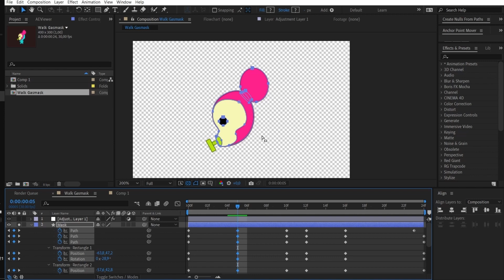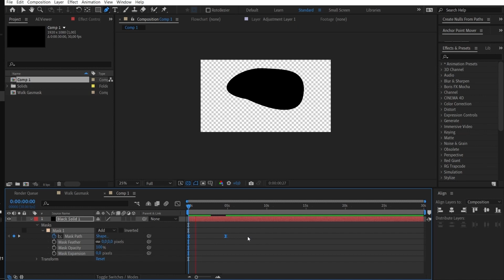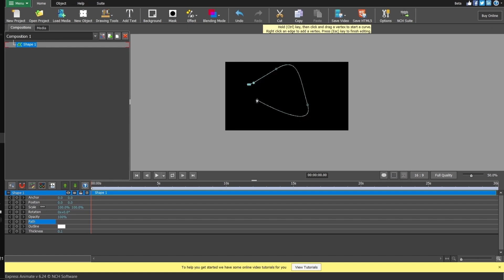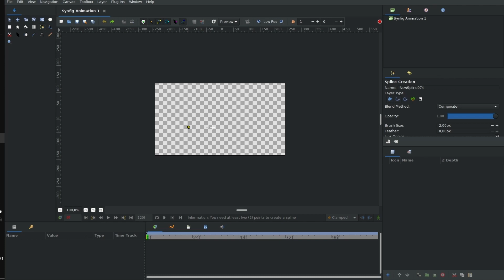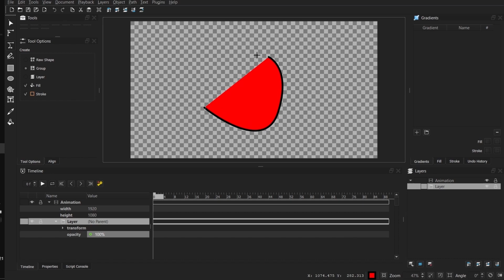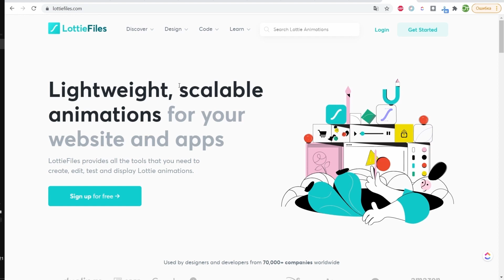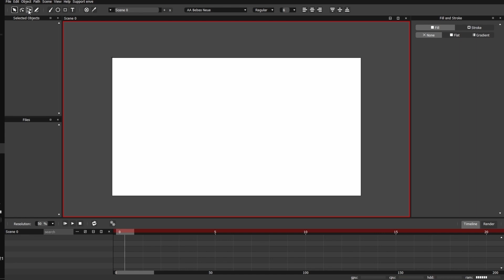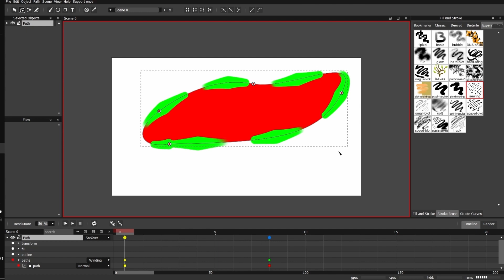Бесплатные альтернативы After Effects для 2D анимации.